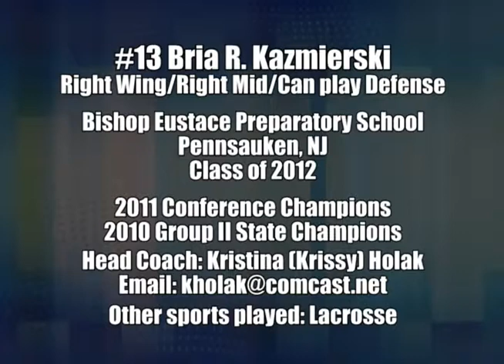2011 Bria Kazmierski Field Hockey Highlight Film Recruiting Tape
2011 Bria Kazmierski Field Hockey Highlight Film Recruiting Tape.

Bria plays Field Hockey for Bishop Eustace Preparatory School in Pennsauken NJ.